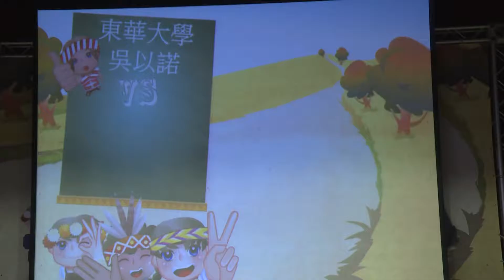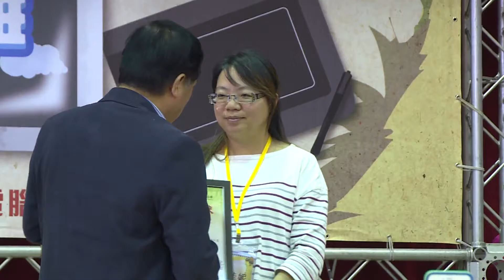20170107原住民遠距教學成果展精簡版